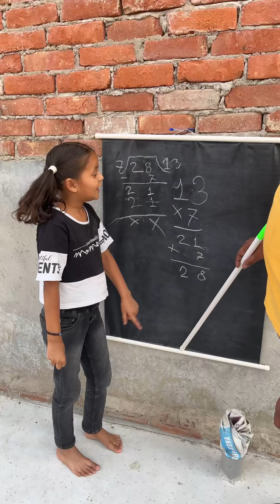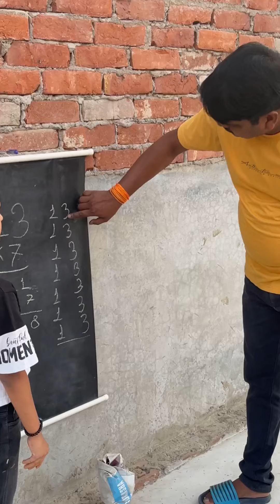कमाल की गणित है😂😂||Video last tal zarur dekhe😂🙏🏻